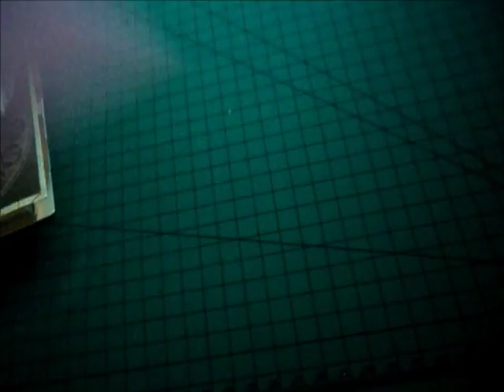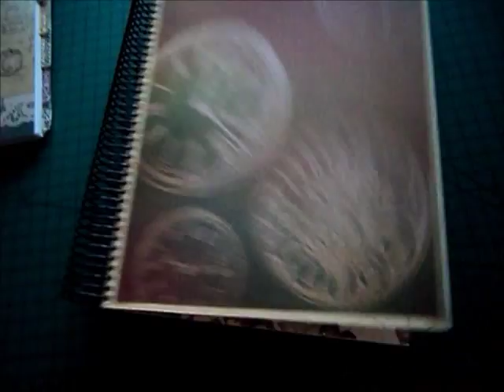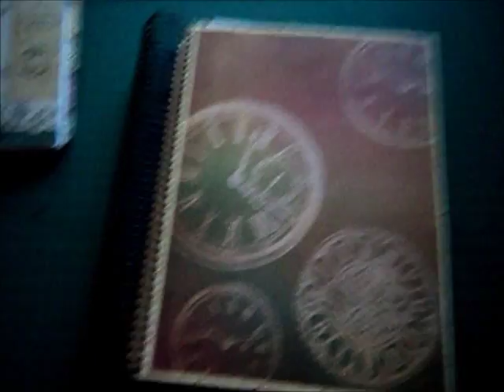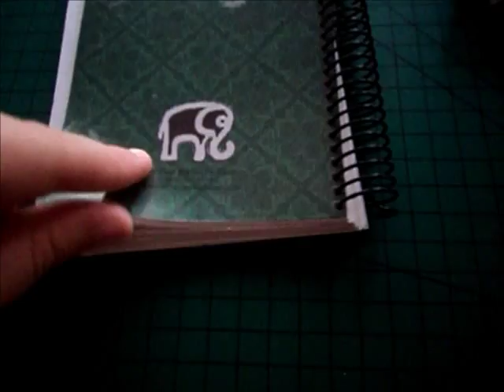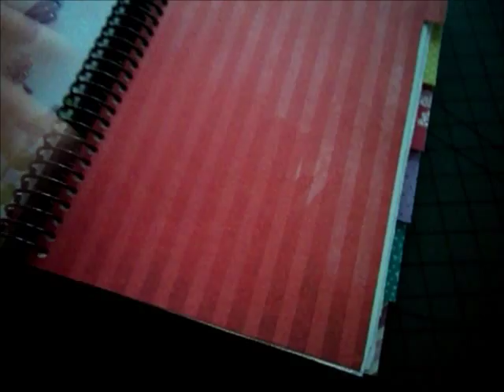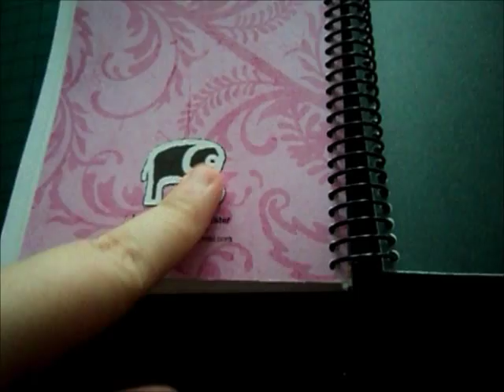Scrap - Libretas y agendas personalizadas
Hola a tod@s! Qué tal?

Después de todas las vacaciones, por fin he vuelto con material nuevo que espero de todo corazón que os guste.

Como podreis ver, aquí sólo os muestro algunas libretas y agendas que he realizado. En los próximos vídeos que suba os explicaré como los he hecho.

No os los perdais!!

Hasta entonces..